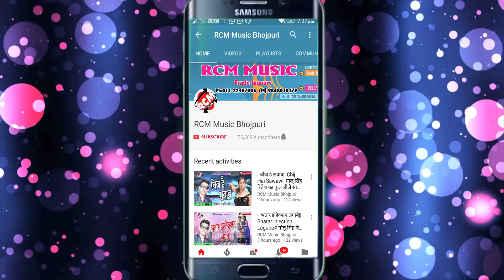||न आईब तोहरा डेरा में|| Na Aaib Tohar Dera Me|| संजय रावत का फुल डीजे आर्केस्टा सांग 2018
Title: Ramdev Baba Na Aai Tora Dera Me
Singer: Sanjay Rawat
Lable: RCM Music
Lyrics: RB Pass